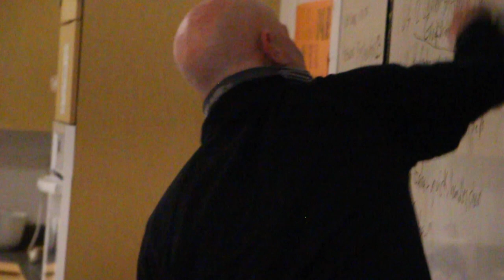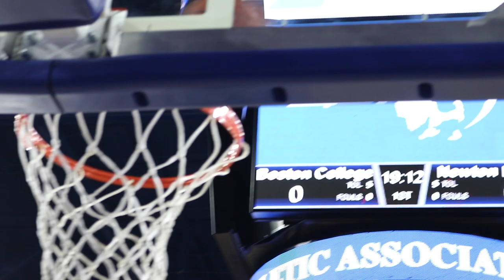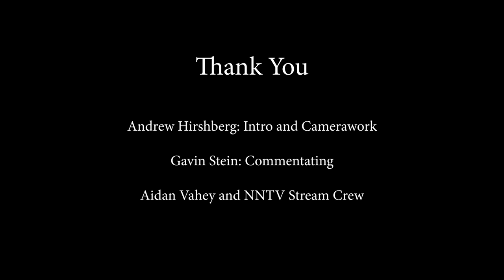Newton North Basketball: Rise of the Tigers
2023 National Academy of Television Arts & Sciences Boston/New England Chapter Student Production Award Non-Fiction Short Form WINNER

A Documentary of the 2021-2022 Newton North Boys Basketball Team's Season. Produced by Colton Chu and NNTV.